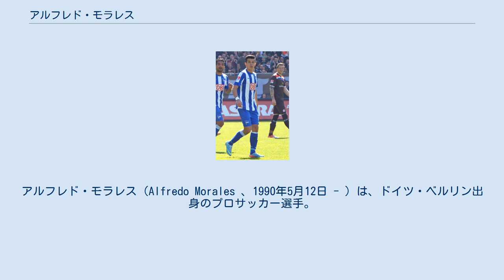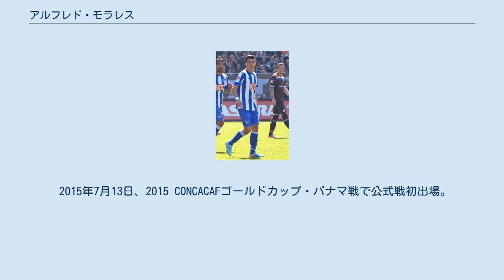アルフレド・モラレス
アルフレド・モラレス（Alfredo Morales 、1990年5月12日 - ）は、ドイツ・ベルリン出身のプロサッカー選手。
フォルトゥナ・デュッセルドルフ所属。
 ペルー・チンボテ出身でアメリカ国籍の父とドイツ人の母との間に生まれた。
 2008年11月、レギオナルリーガに所属するヘルタ・ベルリンのリザーブチームで初出場。
2010年、トップチームの夏季キャンプに参加した。
ラファエルの負傷離脱に伴い、2010年12月5日のTSV1860ミュンヘン戦でトップチームデビューを果たした。
試合には0-1で敗れた。
 2013年5月17日、FCインゴルシュタット04と2年契約を結んだ。
2013-14シーズン開幕戦のFCエルツゲビルゲ・アウエ戦でスタメン出場するも80分に退場処分を受けた。
 モラレスは出身地であるドイツの他、父親の出身地であるペルー、市民権を持つアメリカの代表を選ぶことも出来た。
 モラレス自身は当初父親の出身地であるペルーの代表を選ぶことを考え、ペルー代表監督のSergio Markariánも招集に前向きだった。
 2011年11月、アメリカ代表初招集。
2013年1月29日に行われたカナダとの親善試合で、75分から途中出場し初キャップを記録。
 2015年7月13日、2015 CONCACAFゴールドカップ・パナマ戦で公式戦初出場。